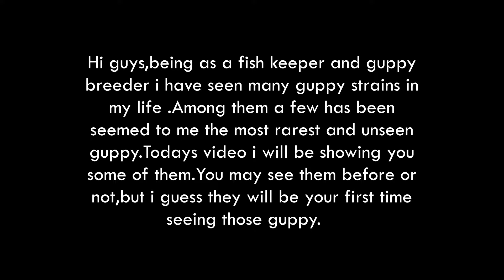10 Rare Guppy Fish You Haven't Seen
I am a Fish Parent & Enthusiast for over 10 Years.I have a  Deep Love & Affection for Fish Keeping. It's become my Passion to Help others. In My Channel i will give you all necessary tips for keeping your fish healthy and lively.So make sure you SUBSCRIBE the channel if you are an fish keeper too.Let us make a big family together :)

Note-Do not use this video without my permission.I own the videos and content in my channel.Uploading my videos will get you channel strike and eventually channel ban.So do not use my contents.

Betta Tanks:
1.Buy Aqueon Betta Falls Kit
2.Buy Koller 3.5-Gallon Aquarium with Power Filter
3.Buy FREESEA 1.4 Gallon Betta Aquarium Fish
4.Buy Tetra betta 3 Gallon Aquarium
5.Buy Tetra 1.8 Gallon Waterfall Globe Aquarium Kit

Best air pump for fishkeepers:(Check my video on these pumps review)
1.Pawfly MA-60 Quiet Aquarium Air Pump (10.99$)
2.HIRALIY Aquarium Air Pump (17.49$)
3.Uniclife Aquarium Adjustable Air Pump(UL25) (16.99$)
4.Uniclife Aquarium Adjustable Air Pump(UL40)
5.Hygger Quiet Mini Air Pump for Aquarium

Thermometers:
1.RISERPO LCD Digital Aquarium Thermometer

Breeding Box:
1.Pawfly Fish Breeding Box Tank (9.99$) {i use this one,so this will be my recommendation}
2.Boxtech Aquarium Fish Tank Breeding Box (9.99$)
3.Aquarium Fish Tank Breeding Boxes (10.55$)
4.Petzilla in-Tank Aquarium Breeder Box (11.99$)
5.PETS ISLAND Aquarium Fishes Breeding Box (12.99$)

Aqurium Decors:(Check my video on this decors,they look favoulous)
1. SpongeBob’s Pineapple House (6.88$)
2.Squidward Aquarium Decorations (5.99$)
3.The Krusty Krab (8.23$)
4.SpongeBob SquarePants® 2" Aquarium Ornaments, 7-Piece Set (22.99$)

🎵 Track Info:

Title: Summer Nights by LiQWYD

Relevant tags

Top, Most, Beautiful, Guppy, Fish, Top most beautiful guppy fish, Top 1 most beautiful guppy fishes, beautiful guppy tank,
10 most beautiful guppy,
20 most beautiful guppy,
most beautiful guppy 2020,
beautiful guppy fish pond,
top 10 beautiful guppy fish,
world beautiful guppy fish,
beautiful wild guppy